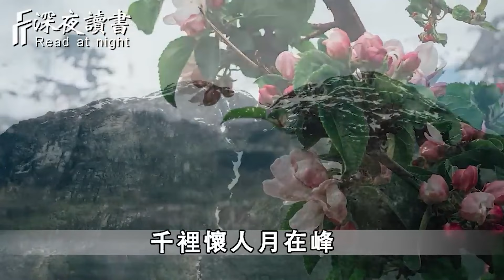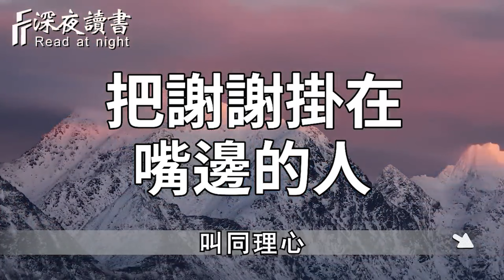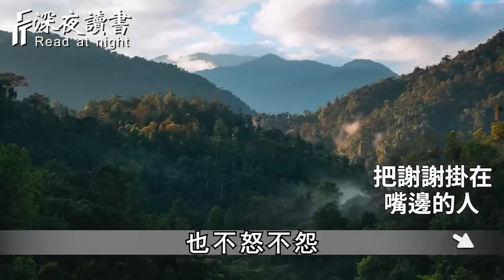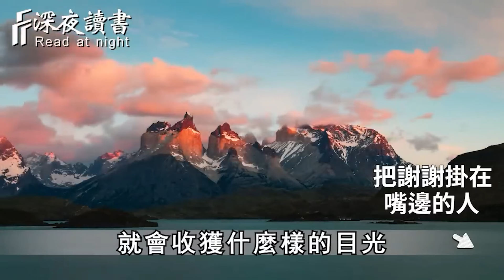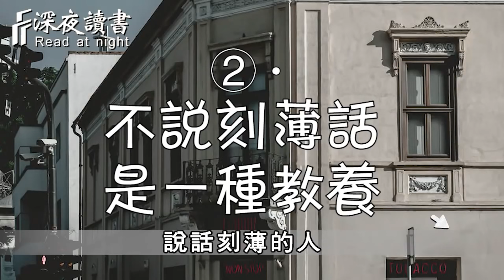你怎麼說話，就是什麼命！心理學研究表明：喜歡把謝謝掛在嘴邊的人，多半是這3種人！快看看你是哪一種【深夜讀書】